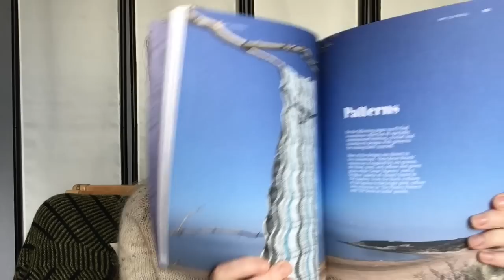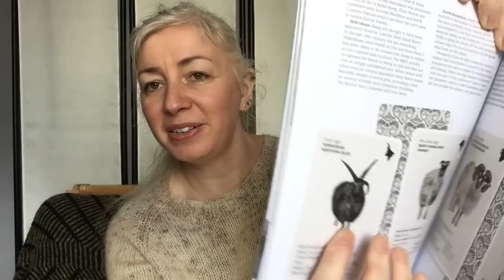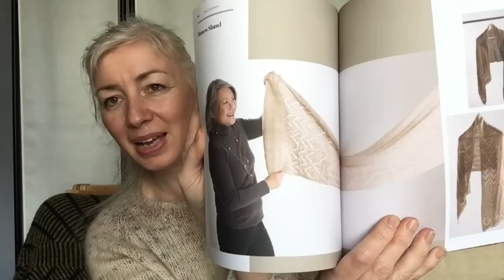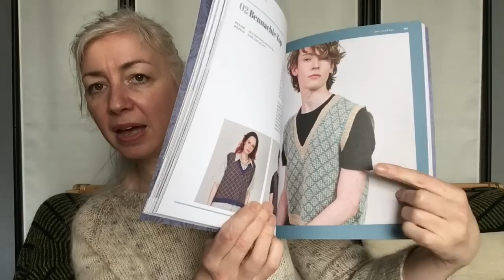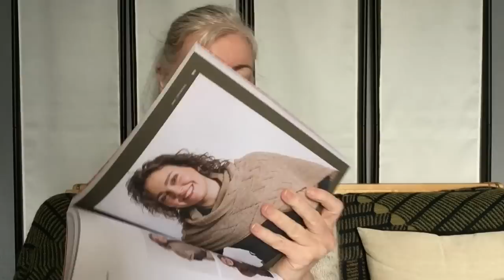The Meaningful Stitch: Special Episode - Scottish Wool Producers Showcase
Thank you for checking out this special episode of The Meaningful Stitch! At teh following link, you will find details of all the vendors who attended the Scottish Wool Producers Showcase.  Please do go check them out, give them a follow, and maybe treat yourself to some truly beautiful and very precious yarn.

The Scottish Wool Producers Showcase was an event in Perth on the 25th March 2023. The Scottish Yarn Festival will be 9-10th September 2023.

ERRATA: The Journal of Scottish Yarns does not contain an article about New Lanark in issue 1 or 2 - I got muddled with The Border Mill!

Mailing Address: Amy Palko, c/o Catchpell Business Centre, 4/2C Carpet Lane, Edinburgh, UK, EH6 6SS